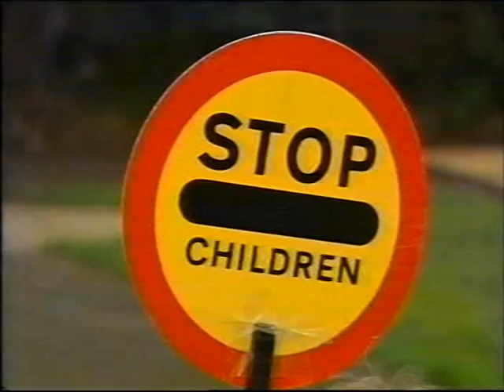School around the Corner 2002 Alexander Huston Cabin Hill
School around the Corner (2002) featuring Cabin Hill School (now Campbell College Junior School). Presented by Frank Mitchell and including interview with Alexander Huston from 17:40 who tells of his Granny's experience with a lion when she lived near Benvardin Safari Park (from 19:20).